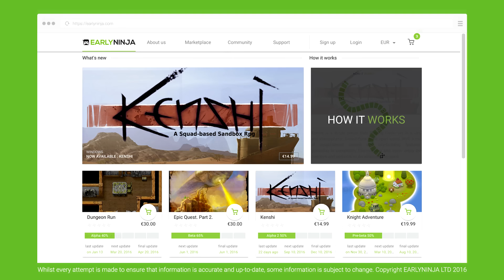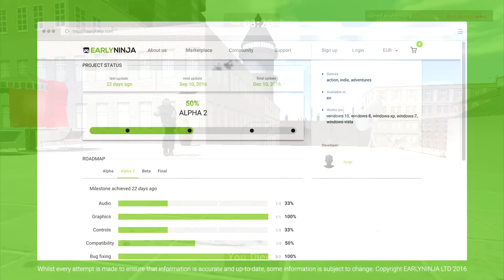EarlyNinja - Best New Games Platform Review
●Merch stores!
● This amazing Server IP :
Thanks for watching,you unreal cray cray Ratings, favourites, and general feedback is always appreciated :) This video is a paid promotion.Everything about this website and my opinion on it is of course true.Add me (choochoosgaming)